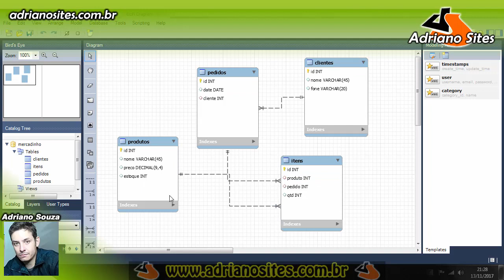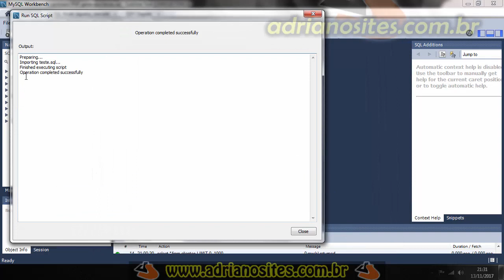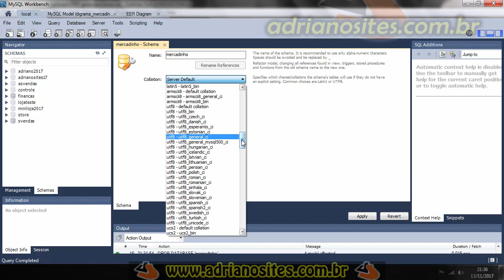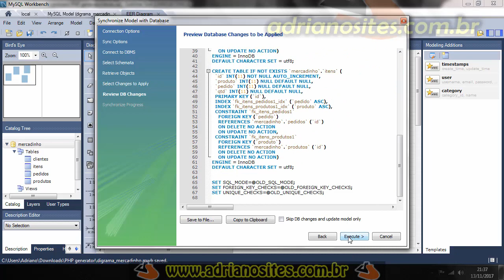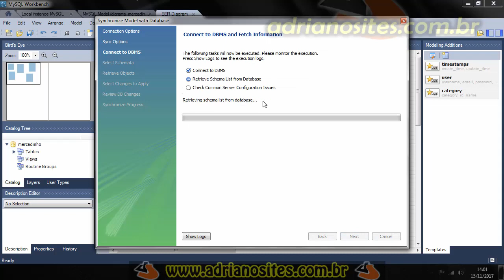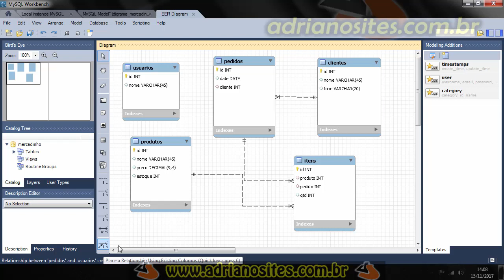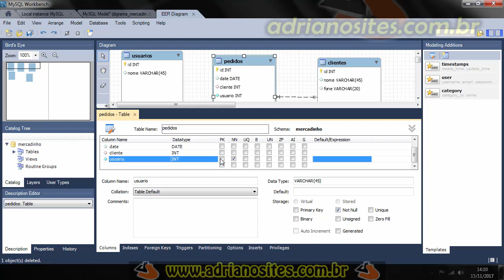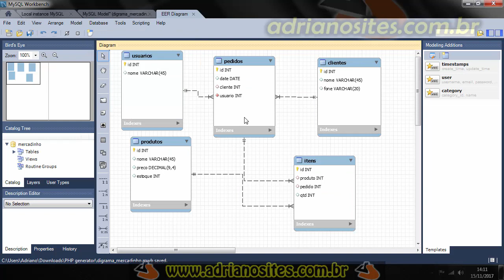Modelagem de dados com Mysql Workbench 6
QUALQUER DÚVIDA OU PARA MAIS DETALHES ENTRE EM CONTATO
Neste vídeos aprendemos ainda como executar mais algumas opções em nosso modelo de banco de dados MER

adrianosites
adriano sites
Adriano souza
adriannosousa